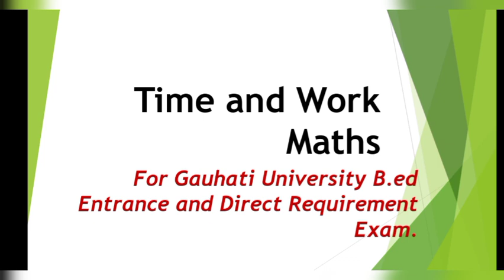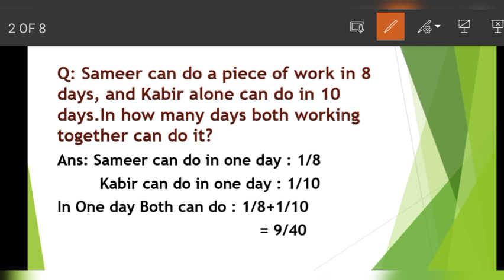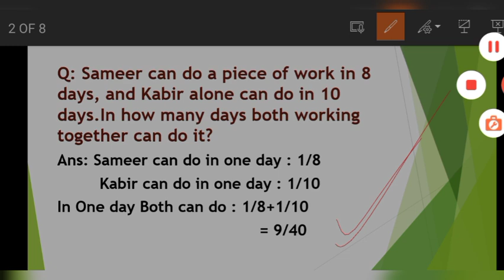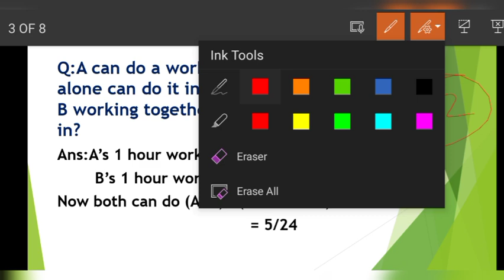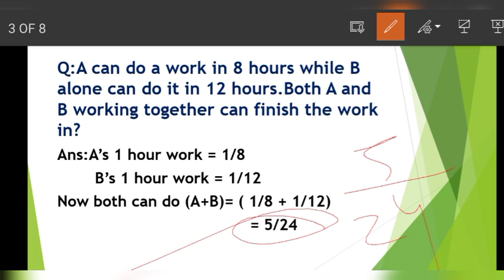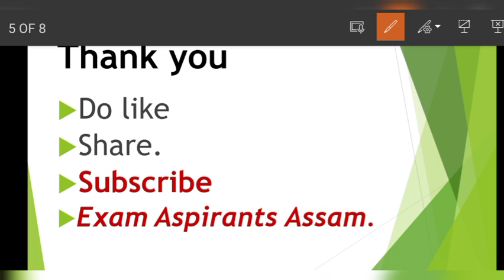Time and Work Related Maths for Gauhati University B.ed Entrance Exam 2022 and Assam Common Exam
Time And work related maths for Gauhati University b.ed entrance exam 2022
also important for Assam Direct Requirement Exam 2022.